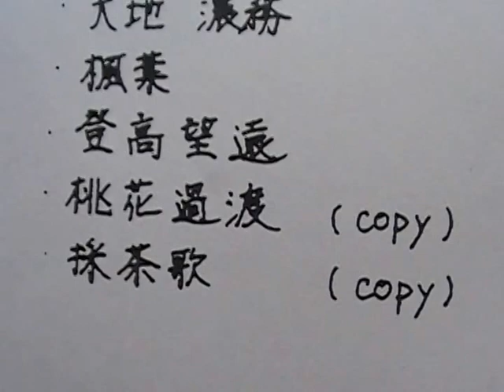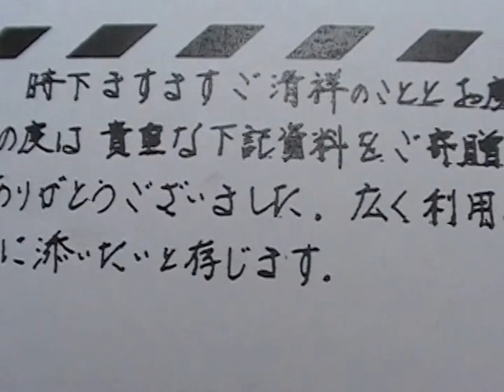絲國政1998年作品典藏於日本大阪藝術大學 音樂圖書館 JAPAN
OSAKA UNIVERSITY OF ARTS--LIBRARY . OF JAPAN 絲國政作品和日本作家.山田耕作KOSAKU YAMADA信時潔K . NOBUTOKI.修吉三S. MITSUKURI.伊福郭昭A. IFUKUBE.松賴.Y. MATSUDAIRA宮城道雄 IKUMA DAN 田伊久磨.M. MIYAGI.芥川也才志Y. AKUTAGAWA.黛敏郎.T. MAYUZUMI諸井誠M. MOROI.三善晃A. MIYOSHI武滿徹TAKAMITSU. 和莫札特MOZART 巴哈BACH 海頓Haydn.韓德爾Handel .貝多芬Beethoven...等人作品一起供JAPAN大阪藝術大學 音樂系師生借閱..絲國正(已改名 絲國政)
絲國政作品曾播放於以下電台:日本NHK.香港電台第4台.中廣(李蝶菲主持).漢聲.中廣客家頻道.國家電台.警察..復興.台北愛樂..等電台播放.(90多次)1997.12月底止

1.1992日本仙台國際藝術節.  2.1993香港國際現代音樂節(唯一代表台灣)
3.1994第16屆亞洲作曲聯盟國際藝術節(台北)  4.1995日本仙台作曲家論壇
5.1995泰國曼谷國際藝術節  6.1996香港國際現代音樂節
7.1996聯合國文教科學組織UNESCO(巴黎PARIS)主辦音樂會(第一個播放音樂於聯合國各會員國前聆聽)
8.1997.第18屆亞洲作曲聯盟國際藝術節(菲.馬尼拉主辦)
9.2007紐西蘭威靈頓國際藝術節
10.1994獲美國PEABODY音樂碩士(並自1994年開始代表該校作世界招生廣告.唯一代表台灣.亞洲) PEABODY  NEWS報紙  3年3次美國千所音樂院.校.系所傳送.(和華文 世界日報 全美2次刊載)
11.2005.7月樂譜郵寄美國華盛頓(Washington D.C  )白宮.(WHITE HOUSE)致贈給美國前總統小布希(BUSH)和前國務卿萊斯(RICE)蒐藏

1.1975北市兒童組鋼琴比賽第2名
2.1977北市少年組組鋼琴比賽第3名
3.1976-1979第1名考上光仁音樂班.華岡藝校並代表學校上台.中.華視表演
4.1984作品獲行政院文建會徵選.出版.發表.
5.1987作品獲行政院國家文藝基金會徵選.發表.
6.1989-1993獲中視.滾石唱片.民生報.ICRT電台主辦"青春之星"國內和國外獎
7.1992第1屆台北青年作曲獎
8.1996作品發表於(中美工商會議)(中美經濟合作策進會20周年大會)美國總統柯林頓派副總統 奎爾等人.前總統李登輝致詞
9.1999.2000連續2年金曲獎編曲入圍(風潮唱片)
10.連續10年高雄港都盃全省比賽 作品成指定曲
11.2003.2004連續2年獲台北市政府文化局創作獎
12.2007第1名獲選中華民國著作權人協會  音樂名譽博士榮銜
13.獲前總統李登輝.陳水扁.和馬英九鼓勵.
14.2007第1名獲選中華民國著作權人協會  第1屆音樂藝創家榮譽博士榮銜
15.2002作品獲行政院國家文藝基金會第2次獲獎

絲國政作品 樂譜存放於世界30多國( 美 俄 大陸 奧地利 英 法 德 加 日 義 芬蘭 丹麥 紐 挪威 冰島 泰 印 土耳其 越南 波蘭 西班牙 葡萄牙 以色列 香港 約旦 瑞士 澳洲..  )200多 音樂院 .系 .所 .樂團資料室及圖書館典藏 (美國USA   PEABODY. 朱莉亞 JUILLIARD.MANNES 曼尼斯. EASTMAN伊斯曼 . YALE UNIVERSITY耶魯大學 印第安納INDIANA UNIVERSITY大學 莫差特MORZARTEUM.義大利威爾第VERDI.LUIGI CHERUBINI凱魯畢尼音樂院圖書館  及  NEW  YORK紐約林肯中心  大英THE BRITISH  LIBRARY圖書館及英皇劍橋.KING'S  COLLEGE LIBRARY CAMBRIDGE英國皇家 ROYAL COLLEGE  OF MUSIC音樂院圖書館 列寧格勒林姆斯基高沙可夫及RUSSIA LENINGRAD RIMSKY-KORSAKOV及 西伯利亞 NOVOSIBIRSK CONSERVETORY  OF  MUSIC  RUSSIA音樂院圖書館音樂院圖書館  PARIS巴黎音樂院 日本JAPAN武藏野.愛知.大阪OSAKA藝術大學 以色列耶路撒冷THE JERUSALEM  RUBIN ACADEMY  OF  MUSIC AND DANCE 德國 芙萊堡STAATLICHE  HOCHSCHULE  FUR  MUSIK  FREIBURK 科隆HOCHSCHULE FUR MUSIK  KOLN 音樂院圖書館.中東約旦大學.THE UNIVERSITY OF JORDAN .CHINA